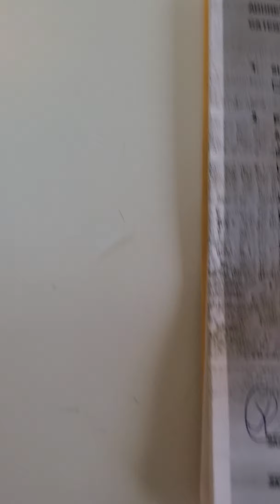WOW NOTHING LIKE IT